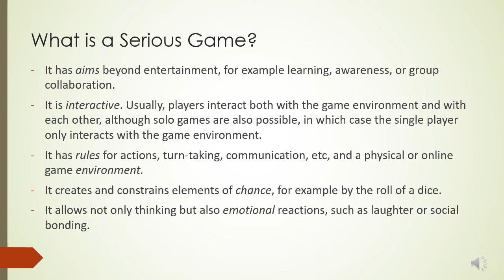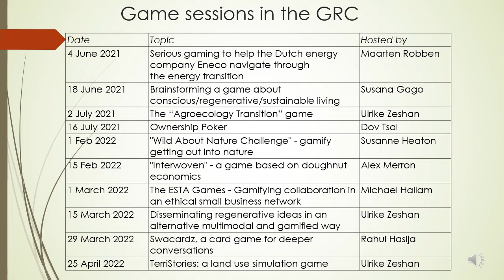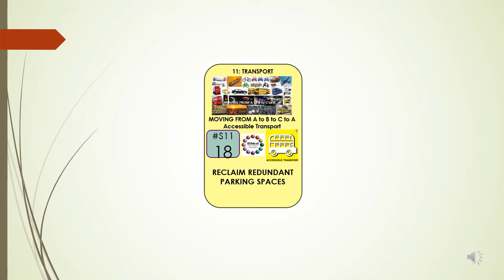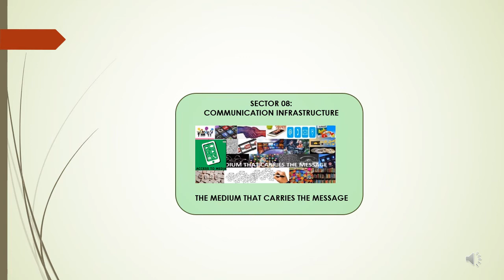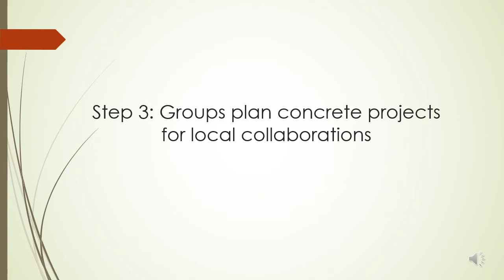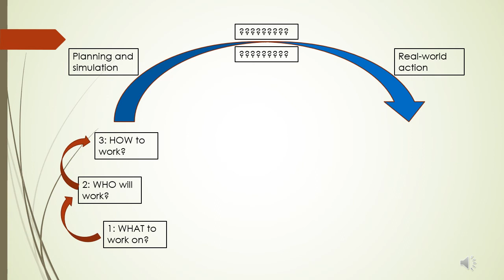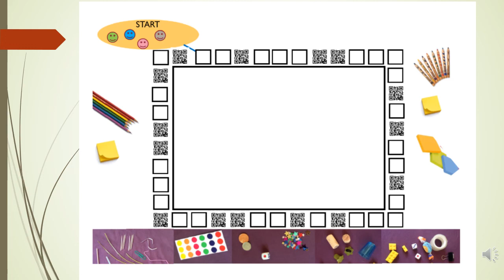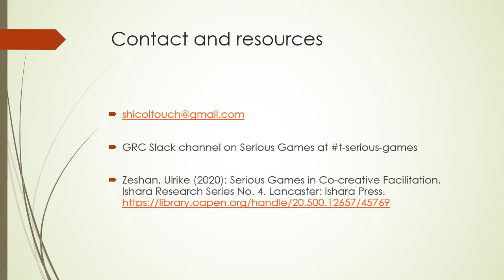Ulrike Zeshan - Serious Games